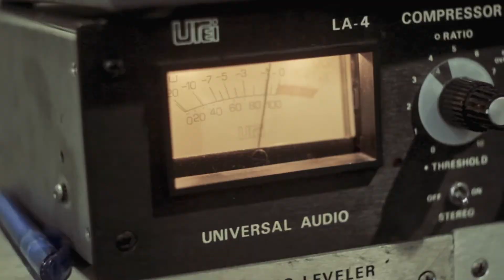Alarmist - Lactic Tang